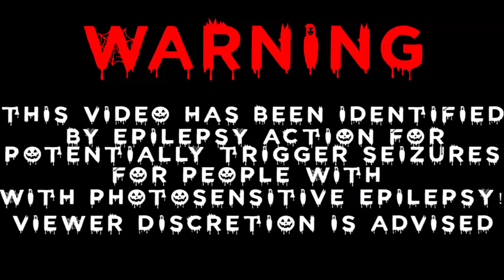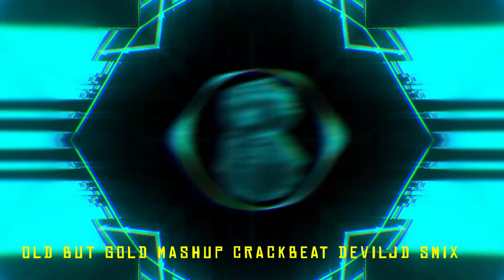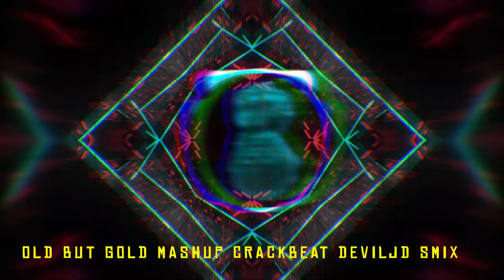OLD BUT GOLD Mashup CrackBeat DEVILJD SMIX